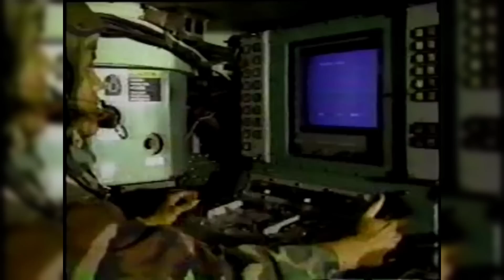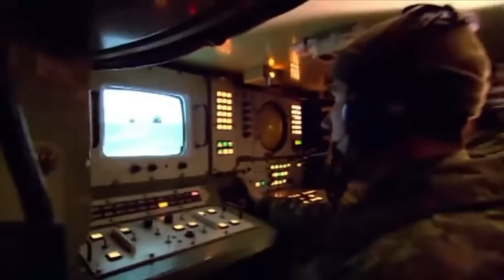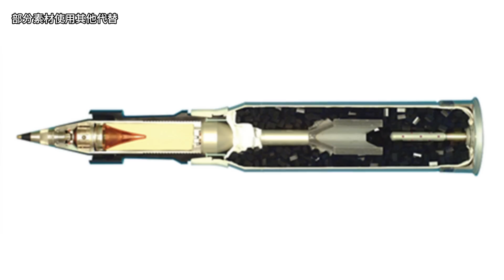可以同時防空和反坦克的導彈！ATADS，火力支援車的絕佳解決方案，最後為何倉皇退役？ADATS究竟先進在何處？|ADATS|防空反坦克系統|美軍|防空導彈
雖然我們經常能聽見“高炮放平，軍事法庭”這句俚語，但各位也知道，實際上大部分防空單位並沒有反坦克的能力。在敵方裝甲單位面前，它們將會被一邊倒地屠殺。
但是，在上個世紀，美軍卻有一種系統，既可以防空，又可以反坦克，它到底為什麼可以達成這個目標？又為什麼被稱為在過去解決未來麻煩的系統？
本期視頻，火力君帶您解密